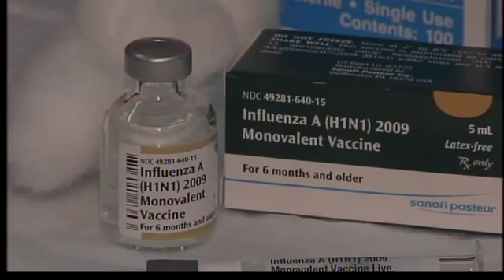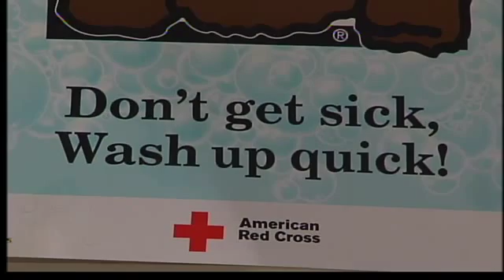Flu Season Starts